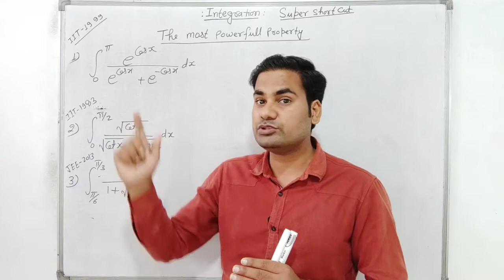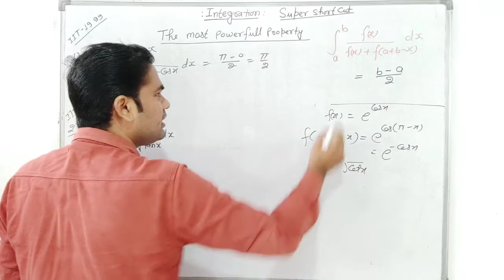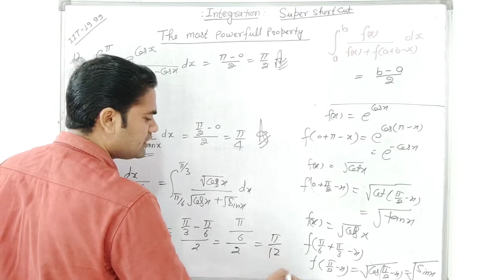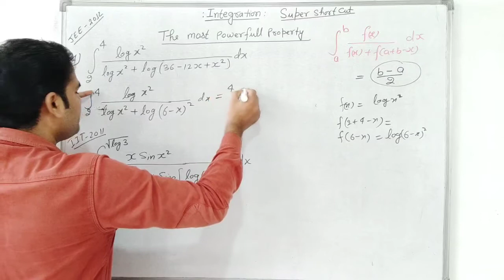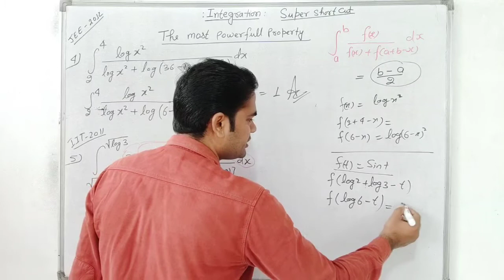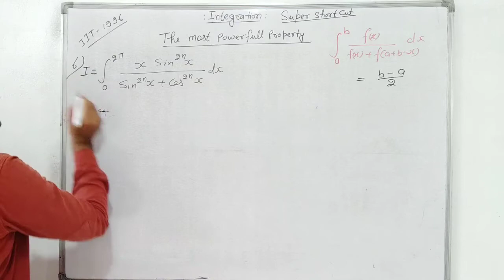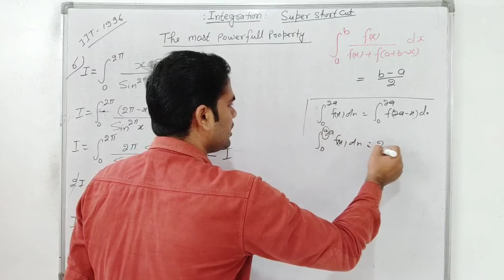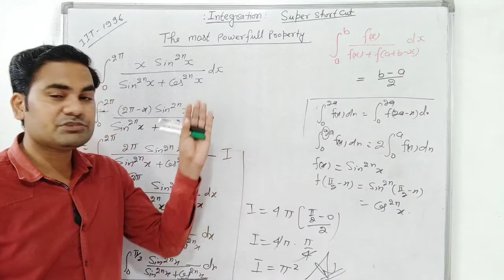Integration Super shortcut by Dharmendra Sir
integration short cut method,
Integration Super short cut,
Short cut method of integration,
Short cut method of Mathematics,
integration Class-12th shart cut,
Definite Integral super super Trick,
super Super short trick method,
Integration super trick,
Definite Integration Super Trick
integration by parts shortcut